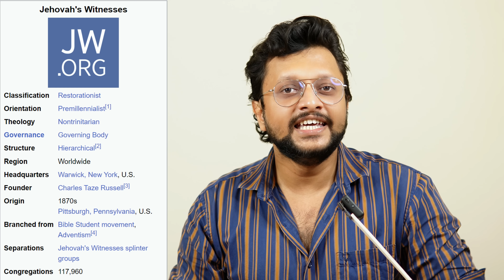Kalamassery Convention Center Blast | Explained Yahova Sakshikal Malayalam | Aswin Madappally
കൊച്ചി: കളമശ്ശേരിയില്‍ യഹോവ സാക്ഷികളുടെ മേഖലാ സമ്മേളനം നടക്കുന്ന കണ്‍വെന്‍ഷന്‍ സെന്ററില്‍ സ്‌ഫോടനം. ഒരു സ്ത്രീ കൊല്ലപ്പെട്ടു.സ്‌ഫോടനത്തില്‍ പരിക്കേറ്റ് ചികിത്സയിലുള്ളത് 36 പേരാണ്. ഇതില്‍ 18 പേരും കളമശ്ശേരി മെഡിക്കല്‍ കോളേജ് ആശുപത്രിയില്‍ ചികിത്സയിലാണ്. ഇതില്‍ തന്നെ രണ്ട് പേരുടെ നില ഗുരുതരമാണ്. കളമശ്ശേരി മെഡിക്കല്‍ കോളജിന് സമീപമുള്ള സാമ്ര ഇന്റര്‍നാഷണല്‍ കണ്‍വെന്‍ഷന്‍ സെന്ററിലാണ് സ്‌ഫോടനം നടന്നത്. ഈ മാസം 27 മുതല്‍ നടന്നുവരുന്ന യഹോവ സാക്ഷികളുടെ മേഖലാ സമ്മേളനത്തിന്റെ അവസാന ദിനമായിരുന്നു ഇന്ന്. ഏകദേശം 2000-ത്തിലധികം പേര്‍ ഈ സമ്മേളനത്തില്‍ പങ്കെടുക്കുന്നുണ്ടെന്നാണ് വിവരം.

ഞായറാഴ്ച രാവിലെ ഒമ്പതരയോടെയാണ് സ്‌ഫോടനമുണ്ടായത്. അര മണിക്കൂറിനിടയില്‍ പല തവണ പൊട്ടിത്തെറിയുണ്ടായതായാണ് വിവരം. പോലീസും അഗ്നിരക്ഷാ സേനയും സ്ഥലത്തെത്തിയിട്ടുണ്ട്. രക്ഷാപ്രവര്‍ത്തനം തുടരുകയാണ്. പരിക്കേറ്റവരെ കളമശ്ശേരി മെഡിക്കല്‍ കോളേജിലേക്ക് മാറ്റി. ഇതില്‍ അഞ്ചുപേരുടെ നില ഗുരുതരമാണെന്ന് വിവരം. കൂടുതല്‍ ഫയര്‍ഫോഴ്‌സ്, പോലീസ് ഉദ്യോഗസ്ഥര്‍ സംഭവ സ്ഥലത്തേക്ക് എത്തിക്കൊണ്ടിരിക്കുകയാണ്. എങ്ങനെയാണ് പൊട്ടിത്തെറിയുണ്ടായതെന്ന് വ്യക്തമല്ലെന്ന് പോലീസ് അറിയിച്ചു

Dominic Martin, a native of Kadavanthara, who stays in a rented house at Thammanam in Ernakulam, is the man behind the blasts that rocked a convention centre at Kalamassery and put the entire security apparatus on its toes on Monday.

Kerala Police confirmed that IED blasts that killed a woman and injured over 50 people during a prayer meeting of the Jehova's Witnesses here on Sunday morning, were planted by Martin.

ADGP MR Ajithkumar told the media that Martin surrendered in the afternoon at the Kodakara Police Station. The station is situated about 45 km away from the blast spot along the Kochi-Salem National Highway 544 and the suspect came to Kodakara on a two-wheeler.

Kerala CM Pinarayi Vijayan announces 20-member team to probe blast at convention center in Kalamassery

⭕️My Gadgets

1:Phone-Samsung Galaxy S21 Ultra
   One Plus 10 Pro
2:Camera-Canon 200D
3:Lens-Canon EF50MM F/1.8 STM Lens
4:Tripod-Digitek DTR 550 LW (67 Inch) Tripod
5:Light-Digitek (DRL-18HC9) Professional 18" inch Ring Light
6:Laptop-Asus Vivobook
7:Mic-Boya BYM1
8-Gaming Chair with Massager